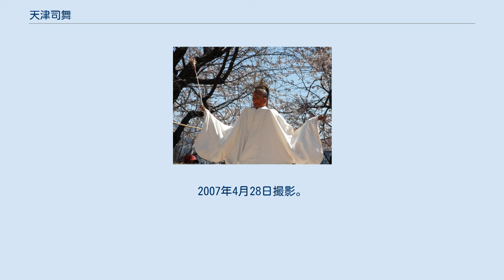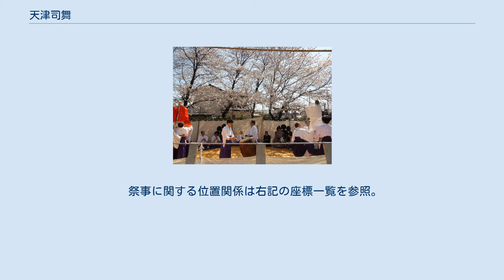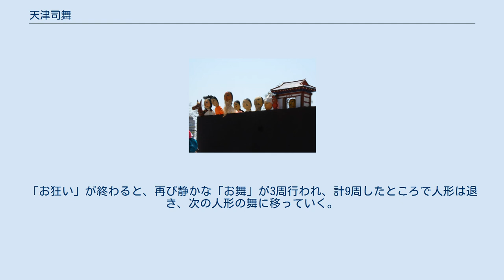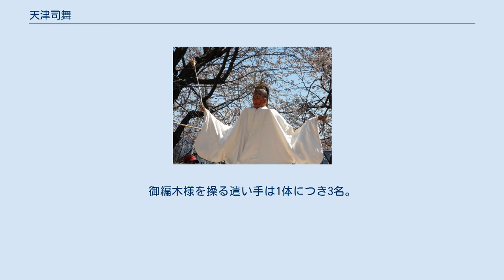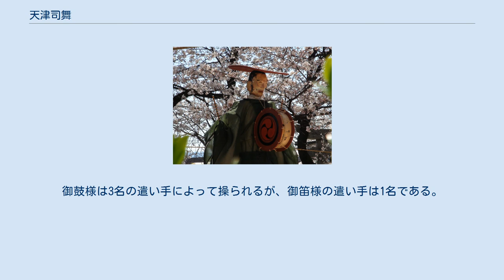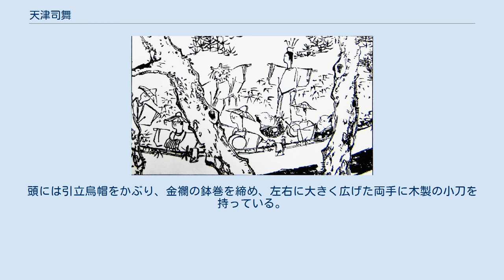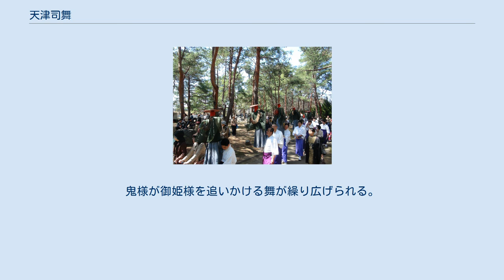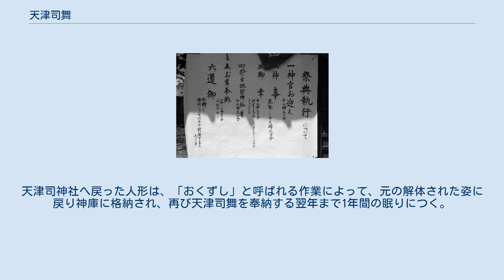天津司舞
天津司舞の御幸（2012年4月8日撮影） 天津司舞（てんづしまい）、または天津司の舞（てんづしのまい）は、山梨県甲府市小瀬町の天津司神社に伝わる、等身大でできた9体の木造人形を用いて田楽舞を演じる、神事芸能、伝統芸能である。
中世に起源を持つ傀儡田楽（くぐつでんがく）の一種であると考えられており、地元ではオテヅシさん、デッツクさんと呼ばれる。
 田楽舞は日本各地の民俗芸能として一般的であるが、人形で演じる民俗は珍しく、1960年（昭和35年）11月7日、山梨県指定無形文化財に指定され、国により1970年（昭和45年）6月8日に記録作成等の措置を講ずべき無形文化財として選択された。
さらに、1976年（昭和51年）5月4日には、文化財保護法の改正によって前年1975年（昭和50年）に制定された重要無形民俗文化財の第1回指定（初回指定）を受けた。
文化庁による指定種別は、民俗芸能・渡来芸・舞台芸である。
 天津司神社 甲府市 天津司神社の位置 天津司舞の行われる甲府市小瀬町は、甲府盆地のほぼ中央部、甲府市南部の平坦地に位置しており、1954年（昭和29年）に甲府市に編入されるまでは、西山梨郡山城村に属していた。
小瀬地区のある旧山城村は、中世に開発された低湿地からなる稲作の盛んな一帯で、中世には稲積荘が成立した。
 1971年（昭和46年）に甲府市街地を迂回する形で建設された国道20号の甲府バイパスが開通したことにより、小瀬町周辺は商業施設や宅地の開発が行われ、1986年（昭和61年）に開催されたかいじ国体のメイン会場として山梨県小瀬スポーツ公園が造成されるなど、昭和末期から平成にかけて急速に都市化の進んだ地区である。
 小瀬町内に鎮座する天津司神社には、神を模した9体の木造等身大人形が安置されており、1年に一度行われる祭典当日、9体の人形は赤布で顔を覆われた状態で天津司神社から、隣町の下鍛冶屋町に鎮座する鈴宮諏訪神社まで、約1キロの御成道（おなりみち、現在は一部小瀬スポーツ公園敷地内）を御幸（おみゆき）し、鈴宮諏訪神社境内に設けられた御船囲い（おふねがこい）と呼ばれる幕囲の内側で、田楽法師を模した人形が赤布の覆面を外し、ささらや太鼓、鼓などを持ち田楽を舞う。
 稲作の耕作過程を模擬的に演じる民俗として、田遊びがある。
山梨県内で、は少女が模擬的な田植えを行う住吉神社（甲府市住吉）の御田植祭などの民俗事例があり、天津司舞は田楽囃子を人形が行う点が特異とされている。
 天津司神社の社記によると「小瀬一帯が湖沼地帯であった頃に、12体の天津神が天から降りてきて舞をして遊んでいたが、そのうちの2神は天に帰り、1神は亡くなった。あとの9神の像を造って小瀬村の諏訪神社に祀ったのがはじまりである」と伝承されている。
 田楽舞いは各地の民俗芸能として一般的であるが人形で演じる民俗は珍しく、明治期から昭和初期にかけて注目された。
 大正期には若尾財閥三代目の若尾謹之助が実業のかたわら行った郷土研究において天津司舞が調査された。
若尾謹之助は甲州財閥と呼ばれた明治期の実業家であり初代甲府市市長でもあった若尾逸平の養子、民造の三男であった。
1915年（大正4年）には中途に終わったものの「山梨県志」の編纂事業などを行っている。
 若尾は特に郷土文化や民俗に注目し、1916年（大正5年）には山梨県内の郷土玩具を紹介した『おもちゃ籠』などの著作がある。
「山梨県志」における調査を基に大正5年に著された『甲斐志料集成、御祭礼及縁日』は、「若尾資料」とも呼ばれ、後述する江戸時代後期から長期間中断していた天津司舞の再現に欠かせない、今日の天津司舞の芸態を決定づけた重要な資料であると評されている。
 一方、文部省嘱託で地理学者である小田内通敏は郷土教育により郷土愛を涵養することを目的とした郷土教育運動に基いて『綜合郷土研究』を開始し、第一弾として1935年（昭和10年）に山梨県における調査が実施された。
調査では山梨県内の郷土史家や教員らも多く参加し、この時に天津司舞の存在が注目された。
 天津司舞は、文化年間（1810年頃）に編纂された『甲斐国志』や、嘉永年間（1850年頃）に編纂された大森快庵『甲斐名所図絵』など、近世期の地誌類に記載が見られ、江戸時代後期には上演が行われていたと考えられており、天津司神社および小瀬地区には下記の伝承が古くから言い伝えられている。
 大森快庵『甲斐名所図絵』に描かれた天津司舞（嘉永年間1850年頃） 昔、小瀬の里が開けな...